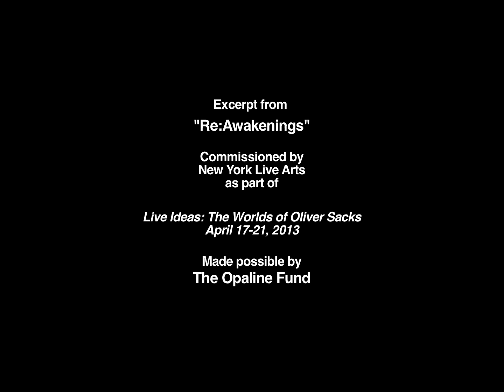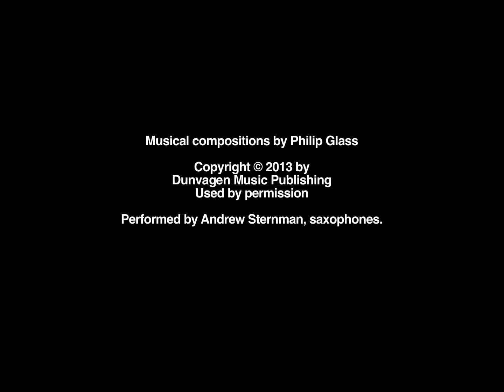Excerpt from "Re: Awakenings," a film by Bill Morrison